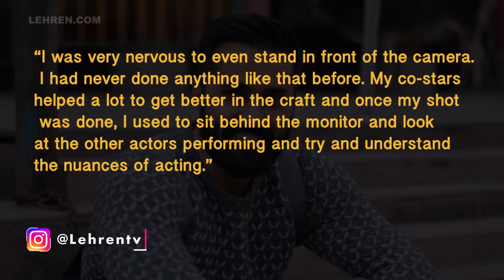Vishal Karwal Talks About How Playing Diverse Characters Made Him A Better Actor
Vishal Karwal never intended to become an actor as he revealed that during his engineering days he participated on reality just for the love for travel and bikes Vishal gained confidence to face the camera after doing multiple reality shows